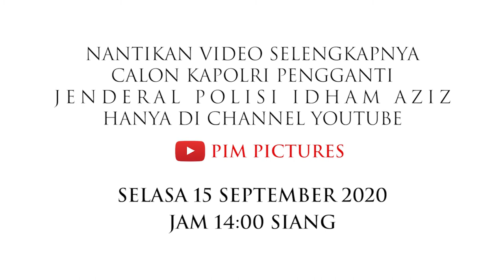CALON KUAT PENGGANTI KAPOLRI IDHAM AZIZ | OFFICIAL TRAILER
Sudahkah kalian mendengar kabar tentang pergantian Kapolri? Posisi Kapolri di Indonesia saat ini dijabat oleh Jenderal Idham Azis. Pada Januari 2021 mendatang, beliau akan memasuki usia pensiun. Pembicaraan mengenai pengganti pimpinan Polri pun mulai berdengung. Beberapa nama Jenderal Bintang dua dan Jenderal Bintang tiga disebut berpotensi menggantikan Idham Azis. Siapa kira-kira Kapolri baru pilihan Presiden Republik Indonesia? Mari kita lihat prediksinya di youtube PIM Pictures

Executive Producer : Agustinus Sitorus
Producer : Agustinus Sitorus
Creative Director : Adi Irawan
Unit Production Manager : Novia Resti Fani
Script Writer : Natania Gabriella Jansen
Voice Over : Yuni Syamsiyah, Naila
Character Design : Dimas Agung Pangestu, Imawan Majid
Background Design : Dimas Agung Pangestu, Imawan Majid
Motion Graphic : Dimas Agung Pangestu, Imawan Majid
Editor :  Dimas Agung Pangestu, Imawan Majid, Desvan Verdiansya
Unit Operasional : Janu Ifuanto